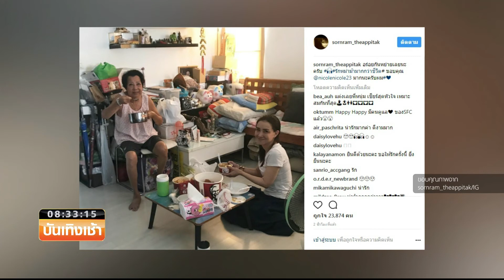Smart News บันเทิง : หวานต่อเนื่อง “ศรราม” พา “นิโคล” พบแม่